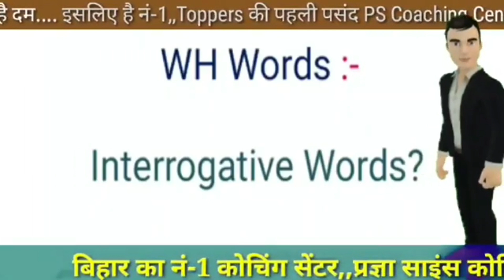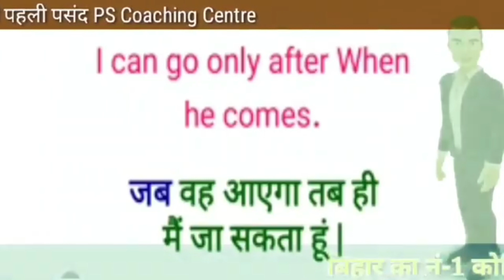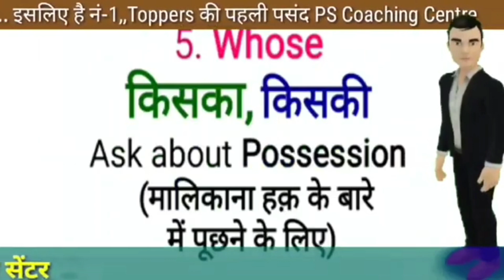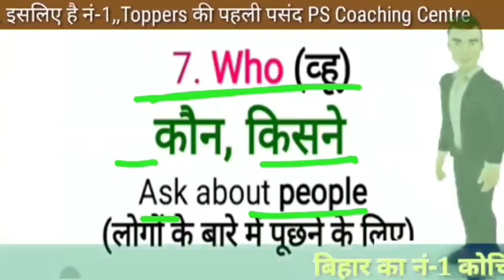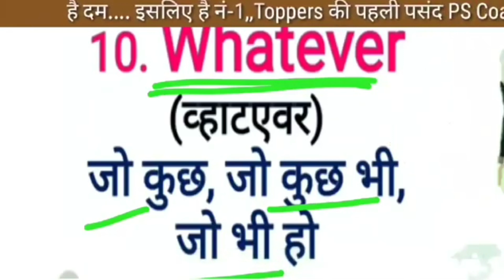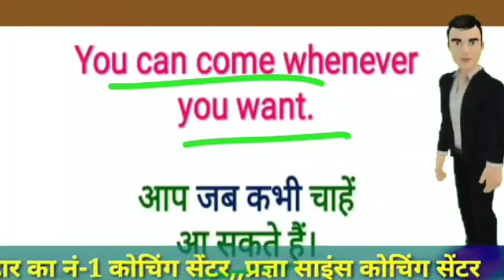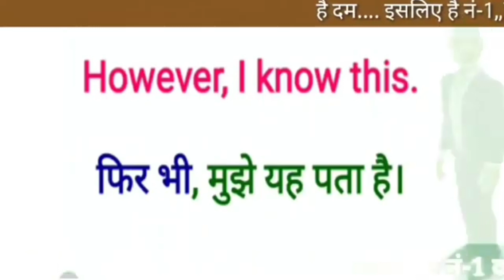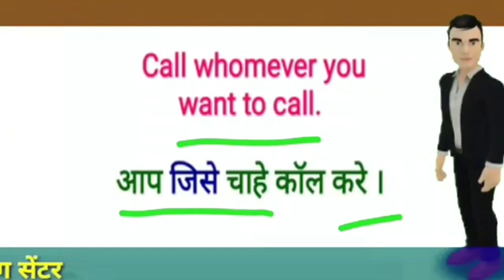अंग्रेजी में प्रश्न कैसे पूछे ? | WH Question In English Grammar | WH Family | English Lovers के लिए